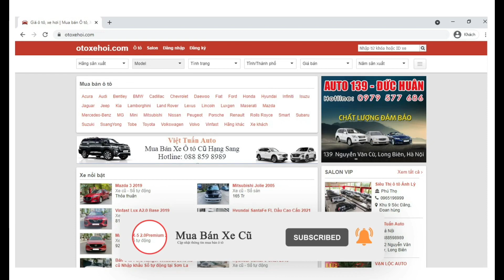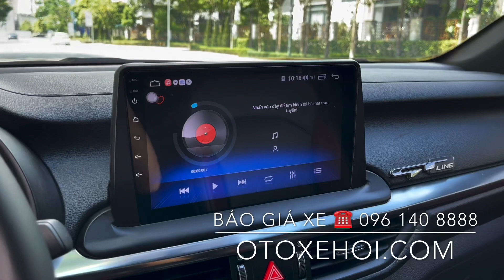Bán xe ô tô cũ Kia Cerato 2.0 Premium sx 2020 chạy 15.000km